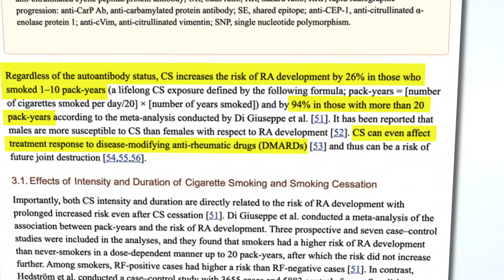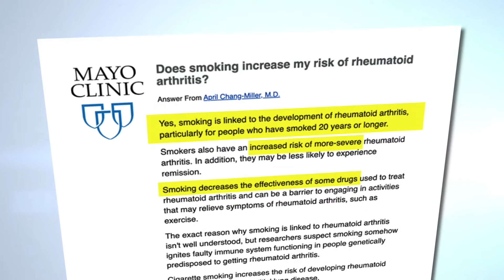Smoking, Vaping & Autoimmune Disease (6mins) | RegClips #30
Disturbing revelation about the link between smoking and autoimmune disease, plus how the war on vaping may be stifling an open discussion of potential health impacts of vaping.

Key clips from our episode MANUFACTURING HARM - Guest: Dr. Annie Kleykamp, Experimental Psychologist, Medical Analyst

RegClips by RegulatorWatch.com

Length:   5:56
Org. Stream:  October 30, 2020

Make RegWatch happen, go to: support(dot)regulatorwatch(dot)com